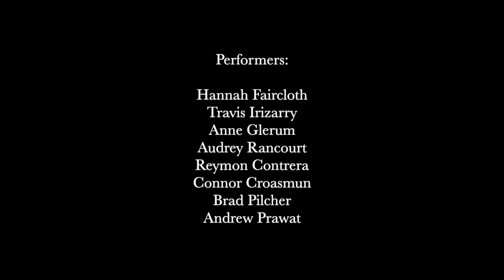That Beautiful Thing (world premiere) – Nadine B. Silverman (2024)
That Beautiful Thing was commissioned and premiered by members of the Florida State University Graduate Clarinet Ensemble at the International Clarinet Association's 51st annual ClarinetFest in Dublin, Ireland on July 31st, 2024.

The theme of the program for which That Beautiful Thing was composed was "world peace." The piece uses spoken word from a text interspersed with the music.